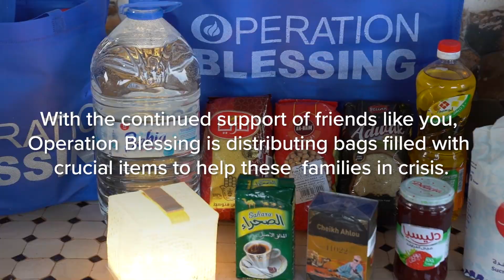OB Delivers Aid to Remote Moroccan Villages After Earthquake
MOROCCO - Operation Blessing is visiting remote villages in Morocco to give assistance to families after a devastating earthquake destroyed their community.

The roads are very hard to travel, so help hasn't reached these families—that is, until friends like you stepped in. Operation Blessing is there helping by bringing food, water, and other supplies to those in need. We're using donkeys to reach even further villages because it's the only way to reach them.

Diego Traverso of Operation Blessing addressed some of the people and shared the sentiments of all of our partners. He said, "We feel your pain. But we want to let you know
that you are not alone. You are very important to us."

And this is all thanks to you. Without your prayers and your donations, we cannot reach these people with love and support.

You can partner with Operation Blessing and help earthquake victims when you today!

Learn More about How Operation Blessing Is Helping Disaster Victims

Time Stamp

00:00:11 Diego Traverso - International Director of Disaster Relief - Operation Blessing
00:00:20 After the Morocco Earthquake Many Are in Need of Supplies and Support
00:00:25 Operation Blessing Is Providing Assistance
00:01:08 Thank You for Your Support